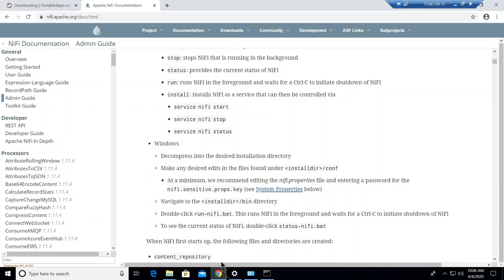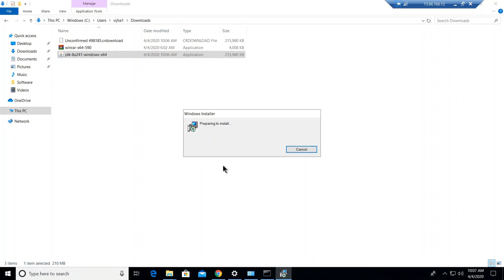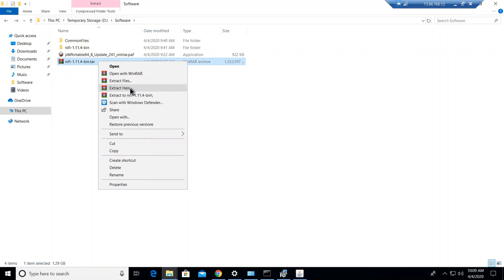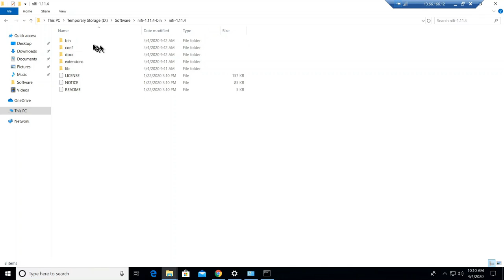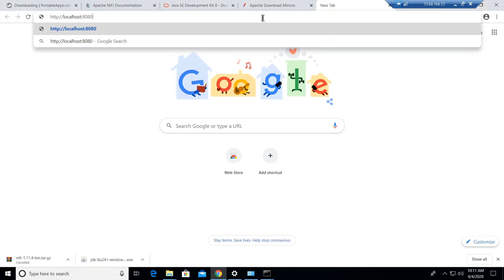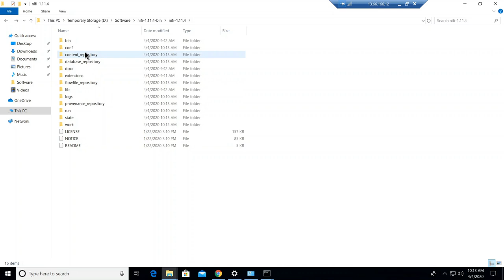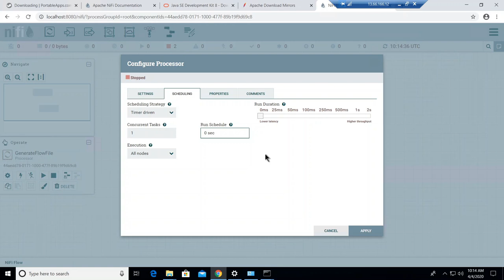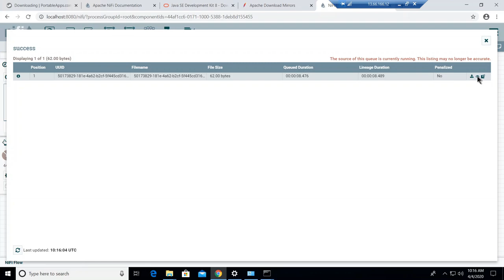How to Install Apache NiFi on Windows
Want to connect on Instagram? Here is my id @vikasjha001 ubscribe for more Videos on Apache NiFi

Installing NiFi on Windows
Installing NiFi on Unix
Installing NiFi on Linux
NiFi Common Terminologies
NiFi Backpressure
NiFi Data Provenance
NiFi Getfile Processor
NiFi Putfile Processor
How to Read CV File using NiFi
How to Perform lookups using NiFi
How to Partition a file using NiFi
How to use NiFi plit Record
How to plit a Large file using NiFi
How to Update a column Using NiFi
Apache Nifi processor for json
How to Remove duplicate records using nifi
How to Read data from Hbase using NiFi
How to Write data to Hbase Using NiFi
How to Read data from HDF using Nifi
How to Write data to HDF Using NiFi
Run a Python Program Using NiFi
How to Run QL Query Using NiFi
How to Read data from Rest API Using NiFi
How to Merge Data in NiFi
How to create a web service using Apache NiFi
How to Read data from H2 Database using NiFi
How to Write data to H2 Database using NiFi
How to Read Data from PostgreQL Using NiFi
How to Write Data to PostgreQL Using NiFi
How to Read data To Oracle Database Using NiFi
How to Write Data to Oracle Database Using NiFi
How to Write Incremental data to a Table Using NiFi